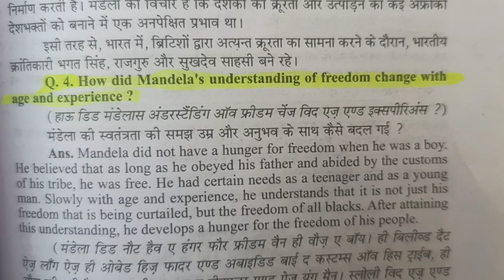How did mandelas understanding of freedom change with age and experience ?